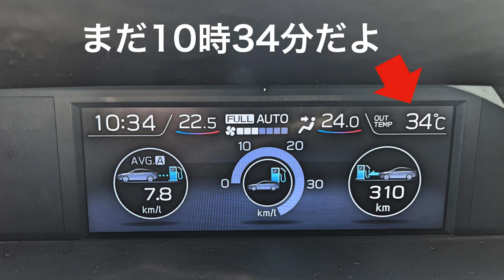【やよい軒】N0.９. 今年も来ました 宮崎冷汁ととり南蛮の定食を食す ＃1498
やよい軒の八千代店に毎年夏の恒例定食　宮崎冷汁ととり南蛮定食を食べて来ました。